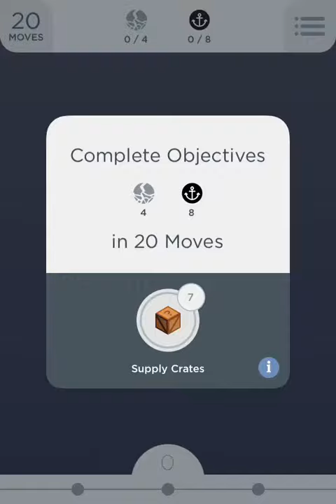Two Dots Level 228 Walkthrough